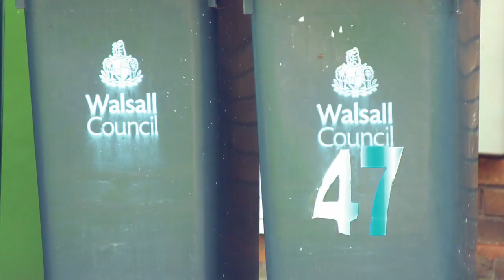Goldie And Paddy Are Left On The Side Of The Road After Mercedes 190E Breaks | Stars In Their Cars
Goldie and Paddy take a ride in a Mercedes Cosworth 190E but they're left on the side of the road after the car's clutch breaks.